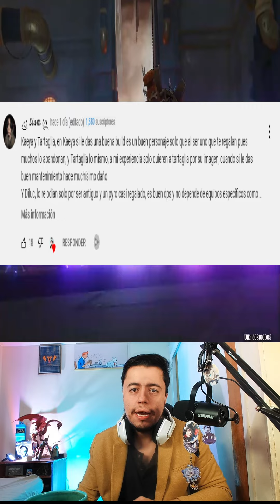Cual es el personaje mas infravalorado de Genshin Impact? Pt1